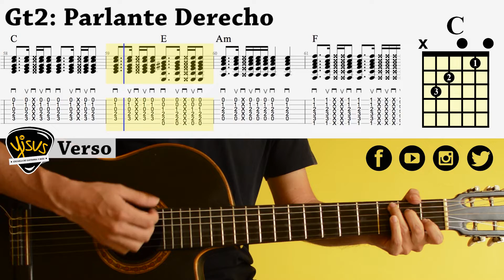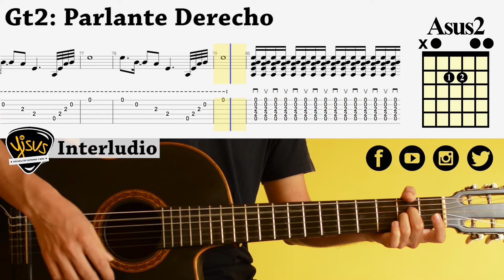Cariñito - BARETO (acordes)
Director ► Jesús Castillo “OK Yisus”
Productor Musical ► Martin Shocks